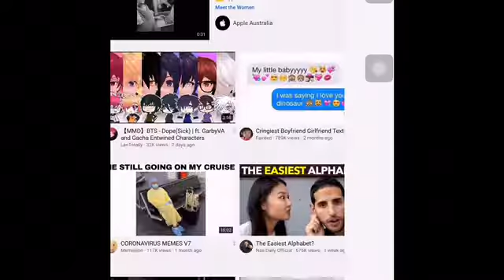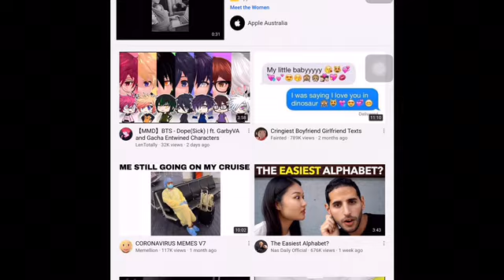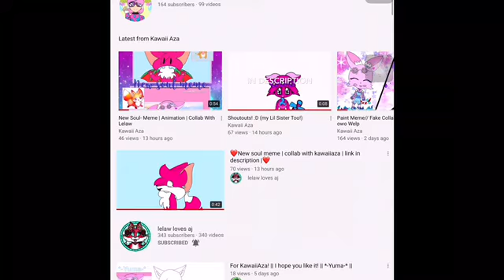My 100th Video Thank You Is Just Not Enough (comments Allowed!)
I can’t explain in words how much you guys mean to me. 😭😭😭😭😭😭😭😭😭😭😭😭😭😭😭😭😭😭😭😭😭😭😭😭😭😭😭😭😭😭😭😭😭😭😭😭😭😭😭😭😭😭😭😭😭😭😭😭😭😭😭😭😭😭😭😭😭😭😭😭😭😭😭😭😭😭😭😭😭